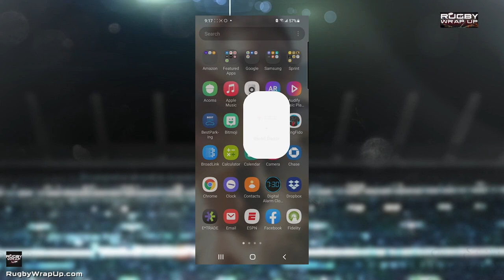USA Rugby Women/Men 7s Review, Perry Baker Update | RUGBY WRAP UP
USA Rugby 7s &  Perry Baker Update | RUGBY WRAP UP

NEW YORK, NY – We’re back. With a bang. Or at least enough new content to keep you out of trouble for a bit… This week we have a whole show – 20+ mins including breaks – that you can watch or download at your leisure as a podcast. You can also watch/download the individual segments – because we know you’re busy.
-Major League Rugby 2021 Team Rundown with Steve Lewis, Bryan Ray & Matt McCarthy.
-The Marshall Plan: A fast new feature with Colby Marshall re key MLR off-season moves.
-The Zach Attack: Highs and Lows for the USA Rugby 7s Women & Men

Watch... Listen/Download the Podcast version... Please share and join our weekly newsletter